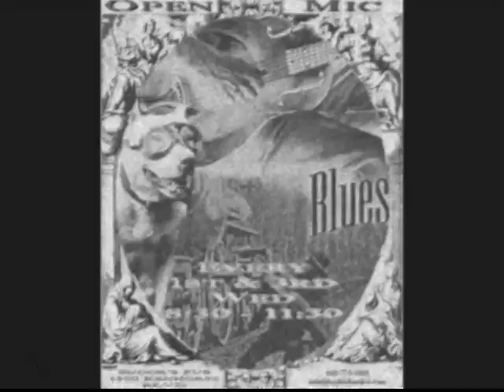Key to the highway